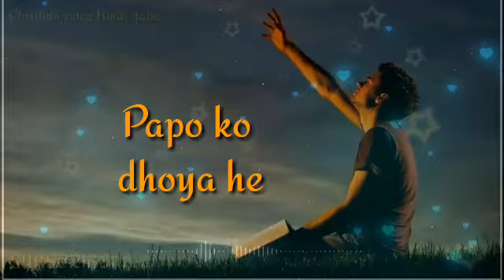CHRISTIAN HINDI WHATSAPP STATUS JESUS HINDI WHATSAPP STATUS KHUN BAHAYA HE NEW SONG 2020 2021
CHRISTIAN HINDI WHATSAPP STATUS

JESUS HINDI WHATSAPP STATUS

MASHI HINDI WHATSAPP STATUS

Jesus New Hindi status //CHRISTIAN NEW HINDI WHATSAPP STATUS

 NEW HINDI SONG, AAYA HU ME YAH YESHU TERE DARBAR ME  NEW SONG 2020

. GOD IS GOOD ALL THE